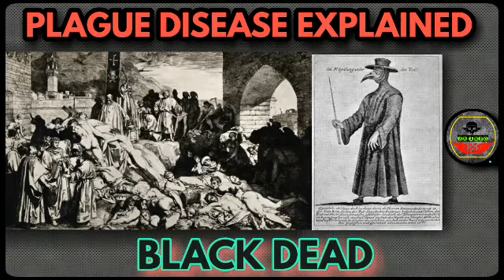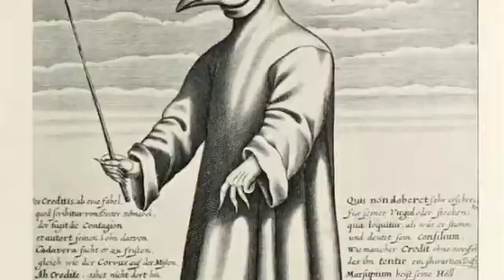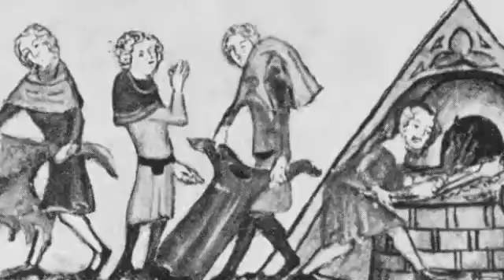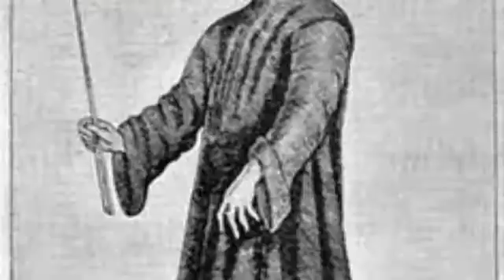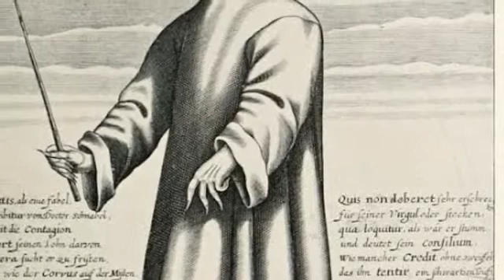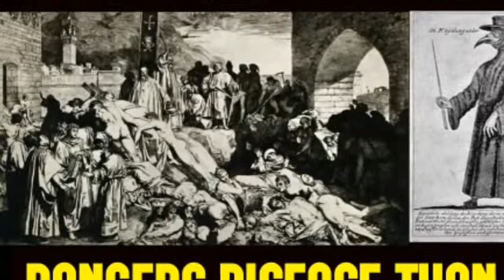PLAGUE DISEASE EXPLAINED - T.SK||BLACK DEAD|| TAMIL ||SK INFO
VANAKAM & WELCOME EVERYBODY:

HERE IS THE EXPLAINTION OF PLAGUE DISEASE
THIS IS ONE OF THE DANGEROUS BACTERIAL INFECTION
DANGER DISEASE THEN CORONO

                                    நன்றி
                                 வணக்கம்